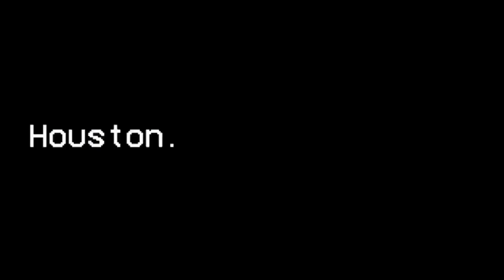C.J. Stroud Is Already The BEST Texan QB EVER‼️💫